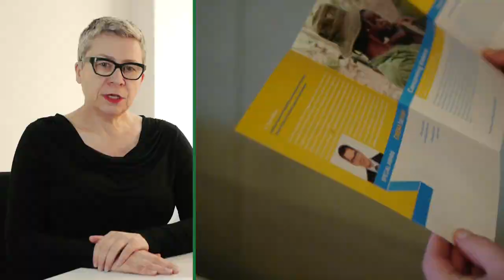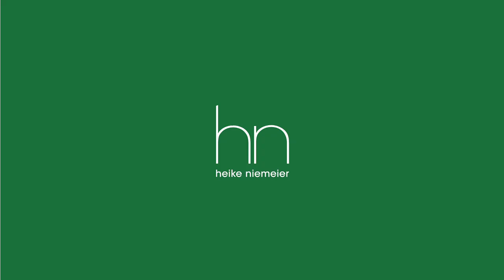hn-heike niemeier Veranstaltungsagentur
Meine Zeit als Veranstaltungsmanagerin!

In diesem Video kommen einige Kunden von hn-heike niemeier zu Wort. Das Video gibt einen Überblick über die Vielfalt der Veranstaltungen, die hn konzipiert und organisiert wurden.